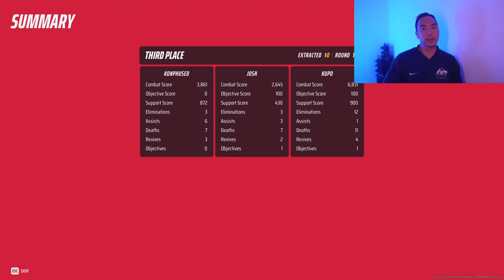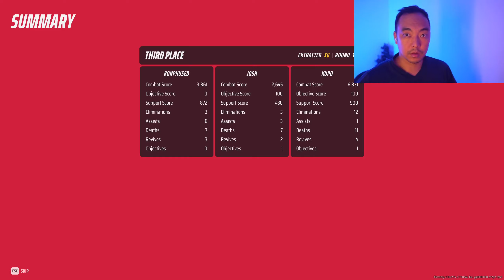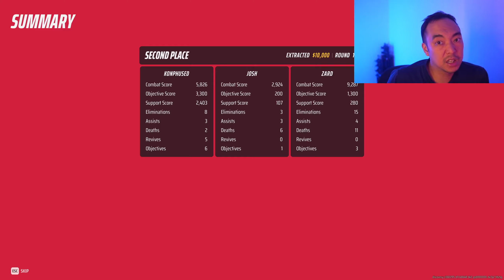We Sucked At The Finals Yet Again But At Least I Have A Nice Doggy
Also my internet setup is bad. But that only explains a little bit.